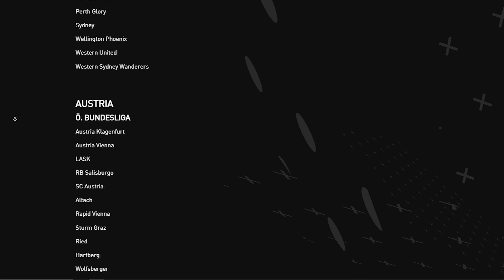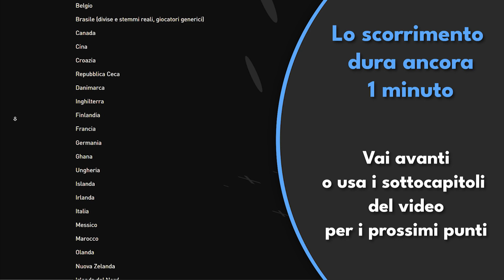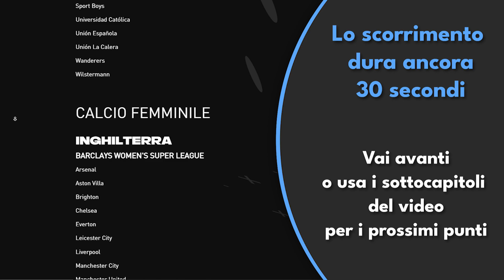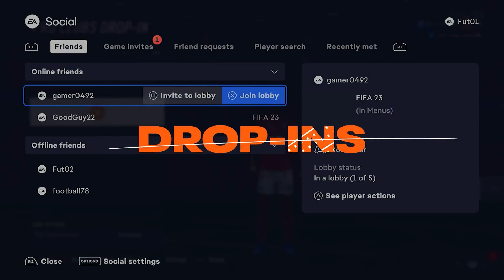FIFA 23: Tutto quello che devi sapere prima di giocarlo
FIFA 23
FIFA 23 Ultimate Edition
FIFA 23 FUT Points

0:00 Introduzione a tutto quello che devi sapere su FIFA 23
0:48 Ultimo FIFA per come lo conosciamo
1:38 Niente squadre russe
2:12 Ritorno della Juventus e Club femminili
3:14 Tutte le squadre di FIFA 23
5:26 I migliori giocatori di FIFA 23
6:10 Partnership con LaLiga
7:06 World Cup e fusione Pro Club e Volta
8:27 Modalità carriera giocatore e allenatore
10:11 Personalità dei giocatori
10:57 Web App di FUT
11:39 Tutte le Icone di FUT
12:00 Hypermotion 2
12:38 Machine Learning
13:10 Advanced 11vs11 Match Capture
13:34 Accelerate
14:01 Crossplay
14:16 Requisiti su PC
14:39 Colonna sonora
15:12 Edizioni, uscita e prezzo
16:02 Aggiornamento next gen gratuito